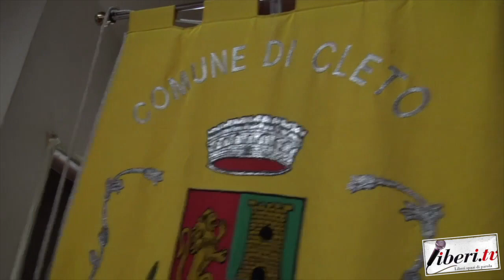I 100 anni di Romilda Plastino - Intervista a Marika Plastino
I 100 anni di Romilda Plastino - Intervista a Marika Plastino - Cleto (Cs) - 7 gennaio 2020 - A cura di Riccardo Cristiano.